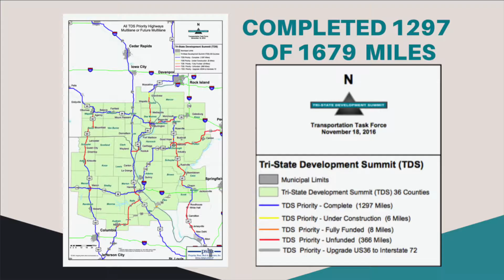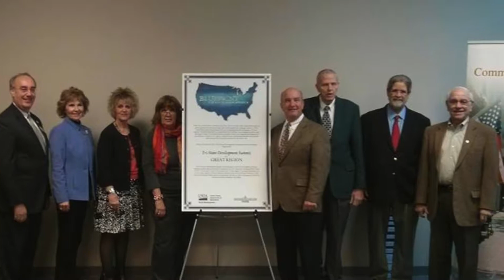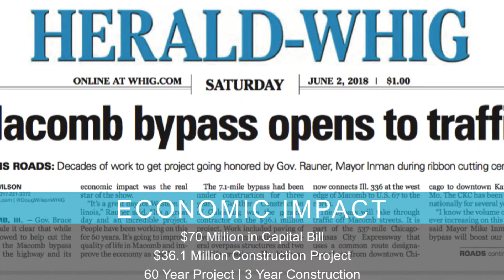Tri-State Of Mind | Summit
Leaders from Iowa Missouri and Illinois speaking on what is important to our region.

Maintaining and Growing the Economic Vitality of the Tri-State Region. Southeast Iowa, Northeast Missouri & Western Illinois

For over 20 years the Summit continues to bring together Tri-State area leaders to define common issues; To develop an on-going dialogue to effectively address those issues; And to improve the quality of life of the entire tri-state region through economic development activities.

Speakers & Guests
Illinois
Senator Dick Durbin | U.S. Senator – pre recorded
Nikki Budzinski | Senior Advisor to Governor Pritzker
Missouri
Roy Blunt | U.S. Senator – pre recorded
Sam Graves | U.S. Representative
Patrick McKenna | Director Missouri Department of Transportation
Iowa
Governor Kim Reynolds | Iowa – pre recorded
US Senator Charles Grassley | U.S. Senator – pre recorded [president pro tempore of the United States Senate]

HEADLINE
Ray LaHood | Former U.S. Secretary of Transportation and U.S. Representative for Illinois 18th Congressional District

Mississippi River Update
Michael Klingner | Chair, Upper Mississippi, Illinois, and Missouri Rivers Association
Robert Sinkler | Colonel, U.S. Army, retired of the Army Corps of Engineers

Rural Broadband and Connectivity
John Sullivan | Illinois Department of Agriculture Director

Broadband Panel | “The Complexity of Connectivity”
Kristi Ray – Moderator – Executive VP, Mount Pleasant Area Chamber of Commerce
Tim Fencl – GM & CEO, Danville Mutual Telephone Co.
Bob Winsel – COO, Ralls Technologies
Jim Broemmer – CEO, Adams Fiber Adams Telephone Coop

Awards & Recognitions
Tom Boland Tri-State Of Mind Award | Tom Boland Ford
Outstanding Task Force Award - Kristi Ray, Broadband

Workforce Panel | “Developing Our Talent Pipeline"
Jim Hansen – Moderator | Missouri State Representative & Retired Educator
Brian McGee – Quincy University President
Dr. Lauren Brownback Schellenberger – Culver-Stockton College Academic Dean
Michael Elbe – John Wood Community College President
Michael Ash – Southeastern Community College President

Workforce + Lobbying | impactful, educational presentations
Dennis Fraise | CEO, Lee County Economic Development Group
Kyle Moore for Mayor | Mayor, Quincy, IL
Jeremy Hess | Director of Economic Development Greater Burlington Partnership
Aaron Baker | Vice President, Clout Public Affairs

2019 Parteners
PRESENTING | Quincy Medical Group

LEADERS | bankwithBOS Greater Burlington Partnership Northeast Missouri Electric Power Cooperative Herald-Whig WGEM News - The Tri-States' News Leader Workforce Innovation Board

INVESTORS | Adams Telephone Cooperative Blessing Health System Great River Health System Hannibal Regional Healthcare System Pike County Economic Development Corporation Pike-Scott Farm Bureau Refreshment Services Pepsi Southeast Iowa Regional Planning Commission (SEIRPC) Trust GDC Insurance Services

FRIENDS | Access Energy Cooperative City of Mexico, Missouri Commerce Bank Des Moines County First Bankers Trust Company Fort Madison Economic Development Hancock County Economic Development Hannibal Area Chamber of Commerce Hannibal Regional Economic Development Council Highway 34 Coalition: 20 Miles By 2020 Highway 61 Coalition: Complete the Corridor HomeBank John Wood Community College Liberty Bank
Macomb Area Economic Development Corporation Mt. Pleasant Area Development Commission P & D Electric
Poepping Stone Bach & Associates, Inc. Quincy University
Schmiedeskamp Robertson Neu & Mitchell LLP